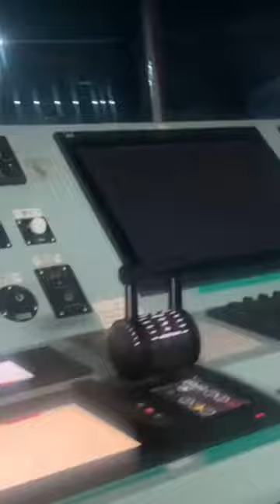Inside ship bridge view